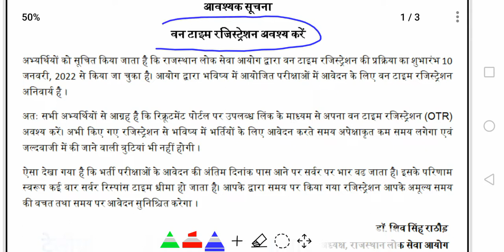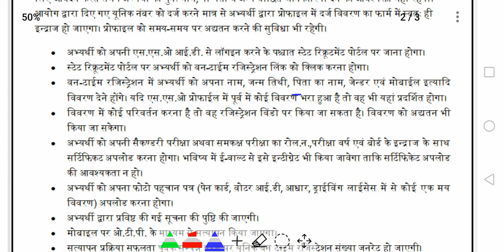Rpsc start one time registration